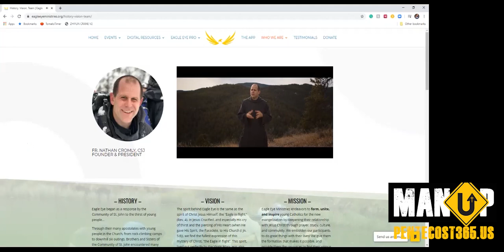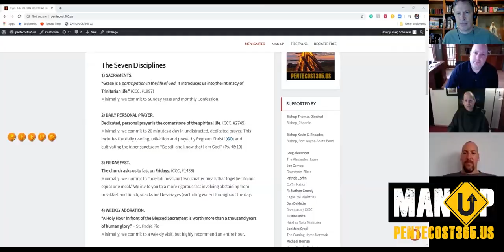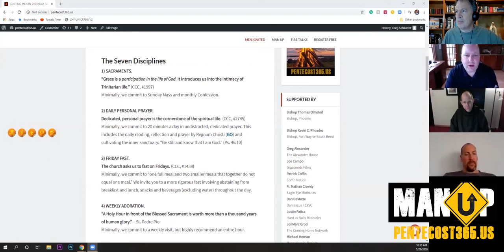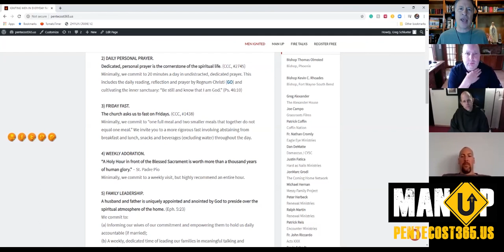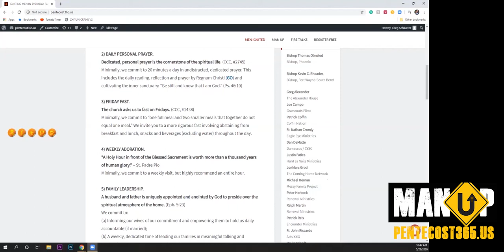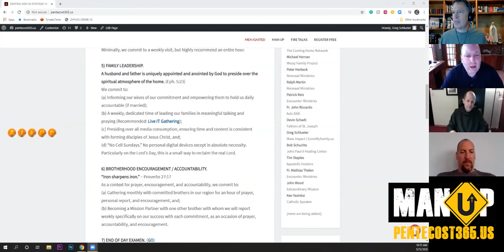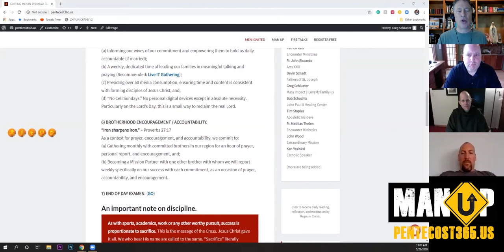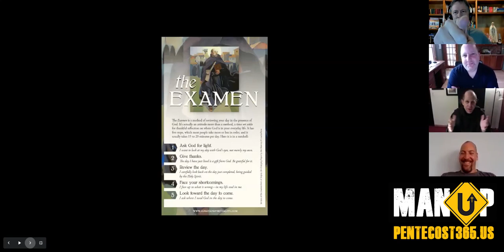7 DISCIPLINES OF A CATHOLIC MAN | MAN UP with Greg, Mike & Walt | GUEST: FR. NATHAN CROMLY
Catholic men, we know we're destined for greatness, but too often we make excuses. Each of us given swords to defeat principalities and powers, for many of us these have for too long remained in their sheaths. It's time for that to change.

It's time the spark not fade to an ember. It's time we be fully ignited and start lighting some bonfires. Not out of hyped up vision, but because Jesus said it: "I have come to set the earth on fire, and how I wish it were already ablaze." (Luke 12:49)

In this concluding episode of MAN UP (Season 1), Fr. Nathan Cromly joins Greg, Mike, and Walt in inspiring and challenging men to embrace the "7 Disciplines of a Catholic Man."

Men, right now we challenge you to commit to 7 weeks.  All in. For 7 weeks. Discover what God will do with you personally, in your marriage and family.

GUEST: Fr. Nathan Cromly, CSJ is the Founder and President of Eagle Eye Ministries, and a lead supporter of Pentecost 365, a movement committed to igniting men in everyday life.

Make the eternal difference in someone's life:
JOIN US. SHARE NOW!

LISTEN to the FULL FAMILY ROAD TRIP PODCAST!

We're going down the road with families for 7 weeks in a courageous adventure-- gathering their families together each week for a time of meaningful talking and praying. You'll laugh. You'll be inspired. You'll relate. Blended with awesome popular tunes and movie clips! GO:

We are families engaging families in seeking to LIVE IT.